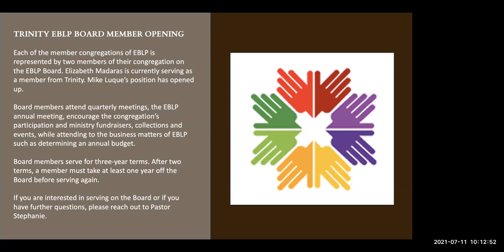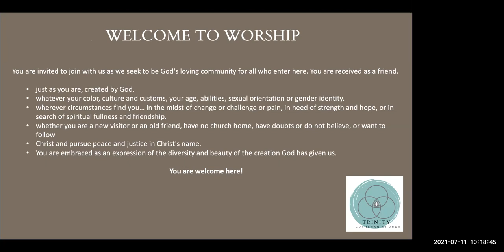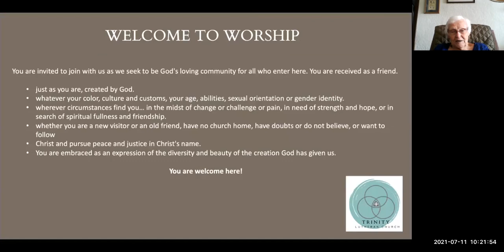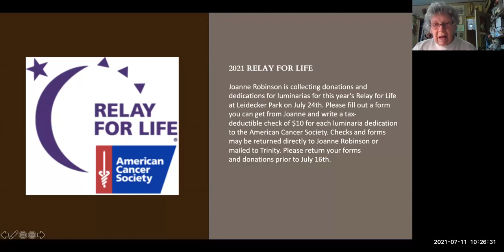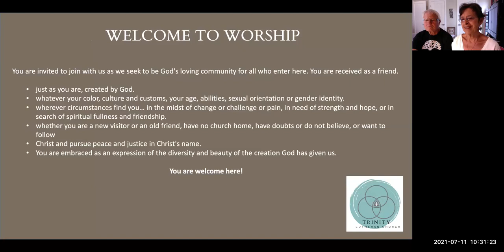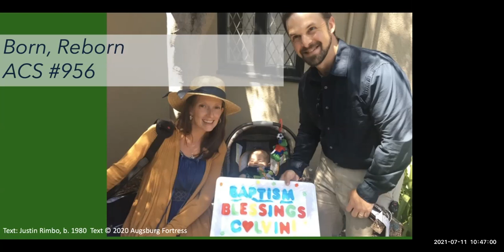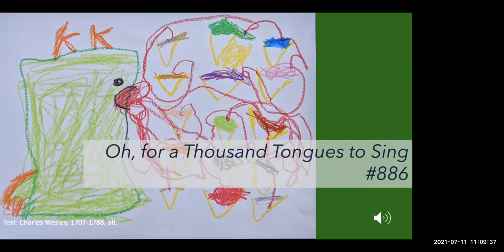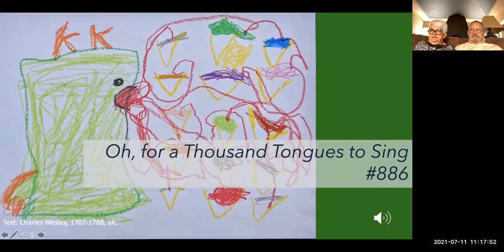Sunday Worship 7 11 21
Reprinted and streamed with permission under ONE LICENSE A​​​-706480, Sundays and Seasons Subscription SB132990.